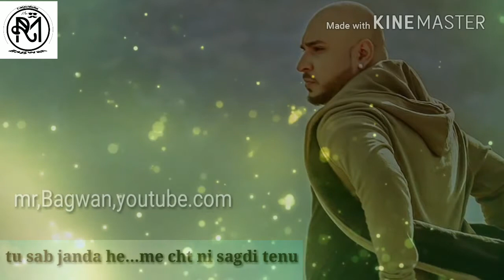| B Praak | Mann Bhareya | Studio Round 05 |mr,Bagwan, romantic Voice Of Punjab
Category

Entertainment

Licence

Mr Bagwan.